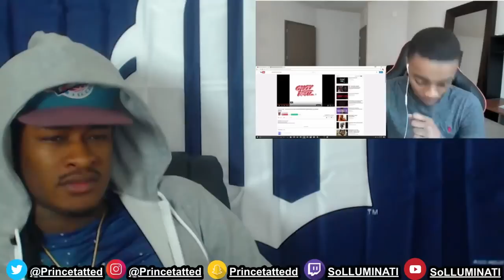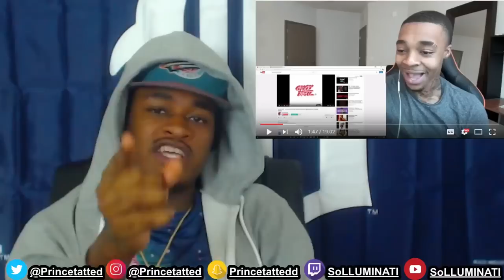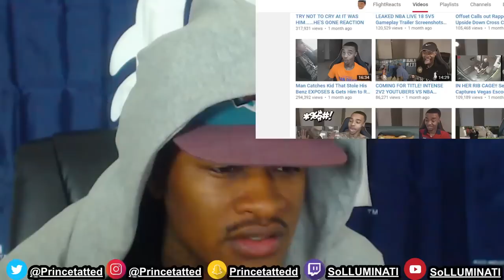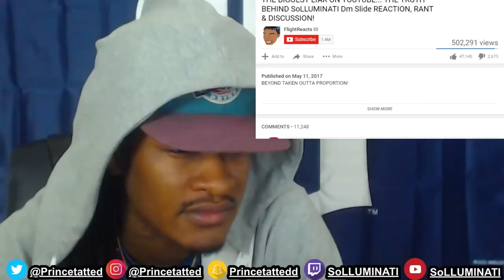Flight Reacts XXL Freshman Freestyle 🔥🔥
✪ Xbox - SoLLUMINATI
✪ PSN - RealKingSo
NBA 2K17